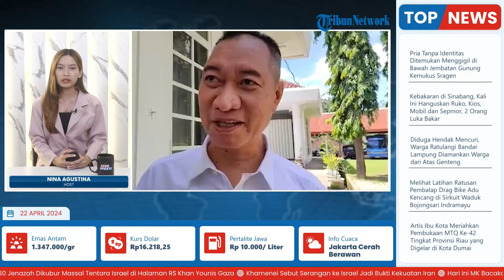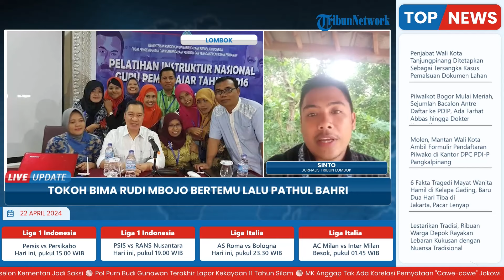Sinyal Duet Maju Pilkada NTB 2024 usai Pertemuan Tokoh Bima, Rudi Mbojo dengan Lalu Pathul Bahri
Laporan Wartawan Tribun Lombok, Sinto

TRIBUN-VIDEO.COM - Tokoh Bima HM Syafrudin (HMS) atau akrab disapa Rudi Mbojo melakukan pertemuan dengan Bupati Lombok Tengah Lalu Pathul Bahri di Pendopo Bupati, Jumat (19/4/2024).

Berdasarkan pantauan Tribun Lombok, pertemuan keduanya berlangsung hingga satu jam lebih secara private.

Pertemuan keduanya menjadi perhatian publik terlebih menjelang suasana hangatnya Pilkada NTB 2024.

Rudi Mbojo yang juga anggota DPR RI 3 Periode kepada Tribun Lombok menjelaskan, pihaknya tidak menutupi jika pembicaraannya dengan Lalu Pathul Bahri adalah soal Pilkada NTB 2024.

(Tribun-Video.com/Tribunlombok.com)

VP: Latif